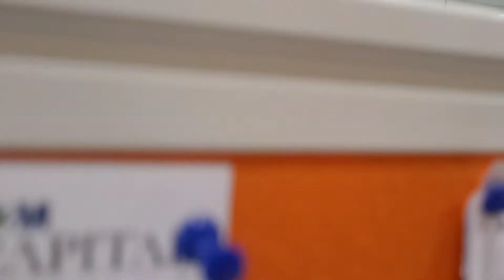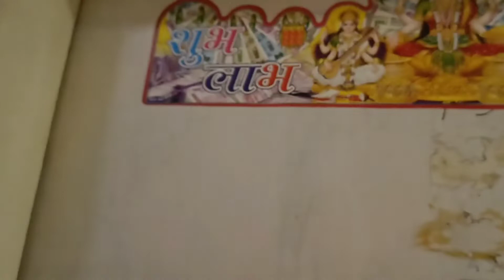Jeena ka special chicken//Purani yaadein//Gurgaon mai tufan/jyada kha leya😁